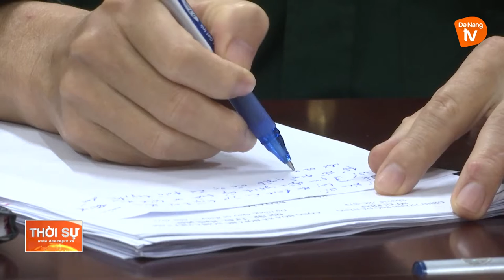BAN PHÁP CHẾ HĐND THÀNH PHỐ LÀM VIỆC VỚI CỤC THI HÀNH ÁN DÂN SỰ ĐÀ NẴNG